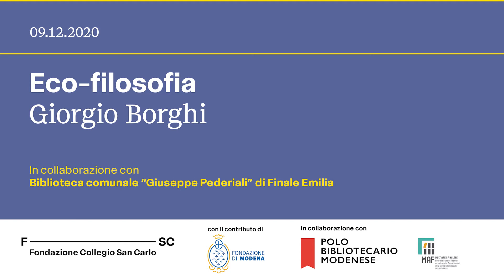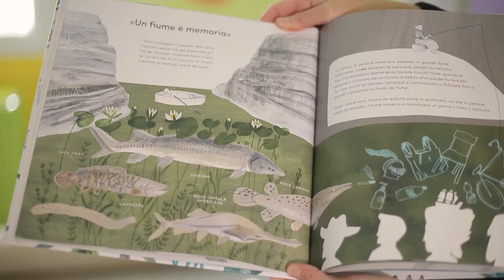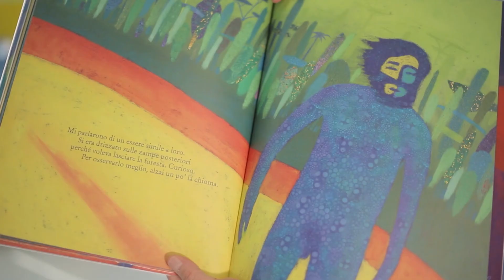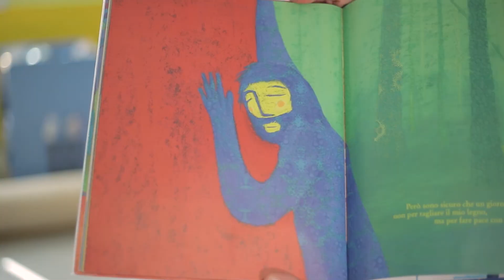Racconti filosofici - Eco-filosofia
Ogni essere vivente è collegato, a tutti quelli con cui condivide un ecosistema, da innumerevoli fili invisibili che formano la trama della vita stessa. Vedremo come interferire con questa trama, spezzando anche uno solo di questi fili, crei, per l’effetto farfalla, conseguenze imprevedibili e spesso disastrose.

Racconto a cura di Giorgio Borghi